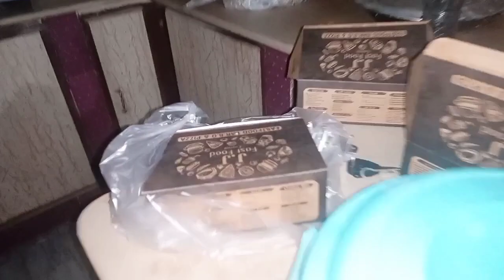Prank Ulta Par Gaya || Prank Kis Pay Hogya ||😂😂@Waniabaig786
Description
@wania baig vlogs  @Sitara Yaseen​@Dipika Ki Duniya​ @wania baig vlogs @Sitara Yaseen ‎@Dipika Ki Duniya @Natasha Waqas|@ducky bhai@SISvsBRO

Thanks To Allah Who Is Giving Me Everything.Alhamdullillah

prank videos
prank
dumb TV
p for pakao
funny videos
comedy videos
comedy show
bharti comedy
kapil sharma show
zinger ki recipe
zinger kaise bnate hain
ghar main resturent jesa zinger
baba food
gajar
gajar ka halwa recipe
gajar ka halwa in argent
nihari
chicken nihari
beef nihari
nali nihari
nurse course
bili ka ghar main ana kaisa hota hai
bili ko khuwab main dekhna kaisa hota hai
murda kuch de to kesa hota hai
murde se kuch lena kesa hota hai
cake recipe
chaye wala cake
cake rusk recipe
natasha waqas
Wania Baig Shorts
daily routine vlogs
daily routine
Saba ibrahim
sitara yaseen
India
indian
Pakistan
pakistani
karachi
ary digital hd
ary news
star plus
sony sab
sony
ytcreater
yt studio
rjkarishma
sabaibrahim
dipika ki duniya
sitara yaseen
UAE
USA
saudia
pakistani drama
shoaib ibrahim
Maaz safdar
ducky bhai
turkish drama
turkan atey
drama central
vilage vlog
morning vlogs
village food secret
rubby ka kitchen
fancy dress
Kashmir
lahor
Delhi
Bahrain
bahrain drama
new fashion design
israar ahmed cheema
kala doriyan
kaisi teri khud gharzi
betiyan
taqdeer